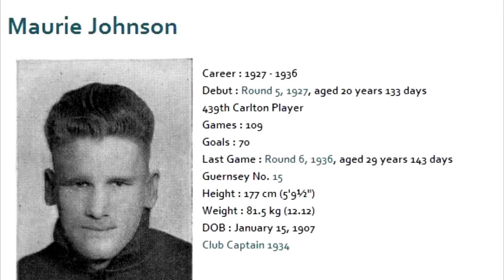Maurie Johnson - Carlton Football Club Past Player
Brunswick born, Maurie 'Mocha' Johnson was a fiercely competitive, versatile player for the Blues throughout his nine seasons in Navy Blue. Perhaps one of the first ruck-rovers, he was remarkably quick for his size, and renowned for his long and accurate drop-kicking on the run.

Mocha played junior football at VFA club Coburg, before crossing to rivals Brunswick where he made his senior debut in 1926. Later that year, after just one impressive season with the 'wicks, Carlton came calling and Mocha agreed to join the Blues. Carlton saw him as a half-back flanker at first, but as his career progressed he developed into a true utility; a tough, durable customer who could play anywhere. Even so, he always preferred the relative freedom of the second ruckman's role.

The high point of Mocha's career came in 1932, when Carlton topped the ladder and went into the finals as favourites. Richmond's 25 point victory over the Blues in the Second Semi-Final was a reality check, before the boys from Princes Park pulled things back together with a clinical carve-up of Collingwood in the Preliminary Final. Champion full-forward 'Soapy' Vallence kicked 11 goals that day, and Mocha Johnson was Best on Ground as the Blues slaughtered their fiercest rivals by 75 points.